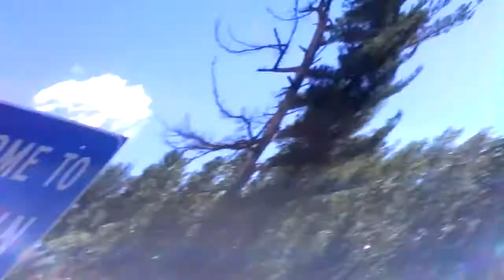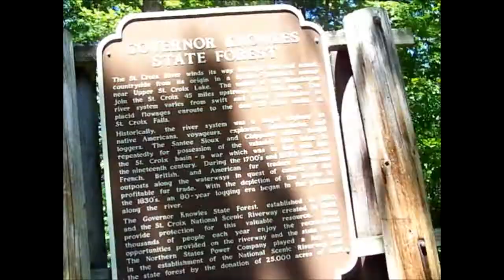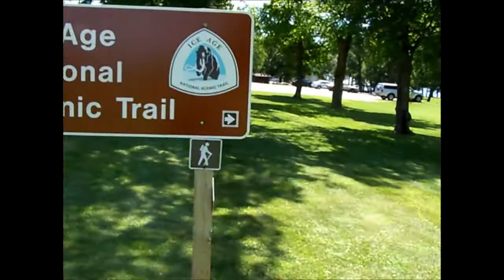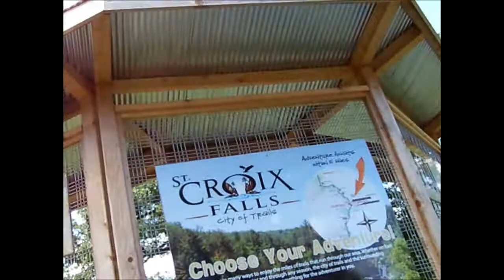Wisconsin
A journey through Wisconsin from Crossing the St.Croix River near Grantsburg to St. Croix Falls, Wisconsin.  July 29 2015